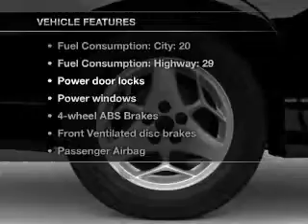2001 Pontiac Grand Prix - Vadnais MN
Year: 2001
Make: Pontiac
Model: Grand Prix
Trim: SE
Engine: 3.1 liter 6 cylinder 12 valve
Transmission: 4-Speed Automatic
Color: Brown
Mileage: 110983
Address:
3360 Highway 61